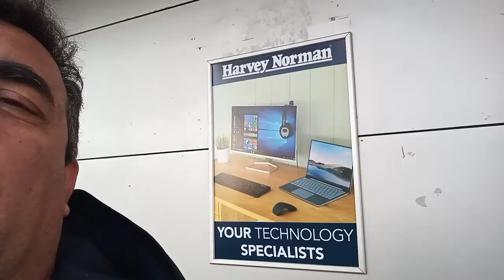Visit to Dublin.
Que se ve desde la calle, clima, paseo caminando.